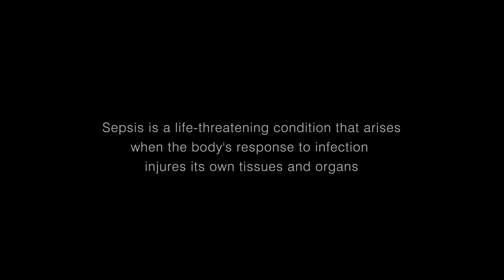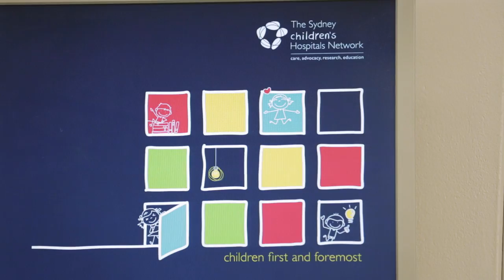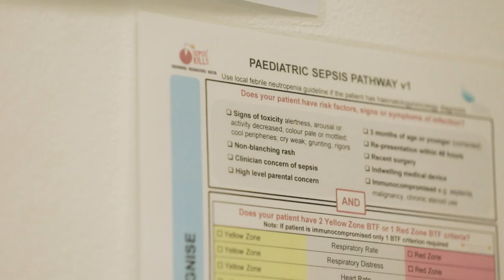CEC - SEPSIS - Mia’s Story (Jan 2015)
Sepsis is one of the leading causes of death in children. Mia’s story shows how the Clinical Excellence Commission’s (CEC) Sepsis Kills program helps achieve early recognition and fast treatment of Sepsis to save young lives.